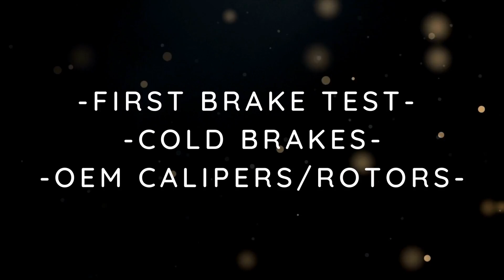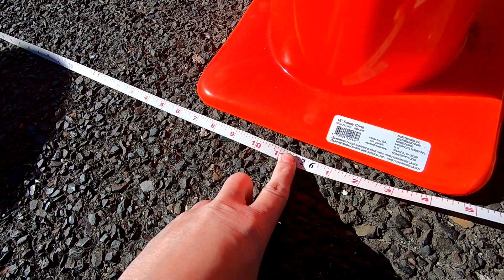G8 BREMBO Swap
Spark Plug Gap Tool
Expensive Spark Plug Gap Tool
NGK Spark Plugs
GM Delco spark plugs
Turbo gasket with heat shield
Link to the CRUZE IKON Spoiler
Link to my KNN Air intake
Link to the 18" Enkei EV5 Wheels
Link to gunmetal 18" versions
Link to Glow shift boost gauge
T fitting You can use
vacuum hose I used
Air fuel ratio gauge
Universal gauge pod
Firewall wire tool
Handy free car buying book!

G8 CTSV Swap

In this video I worked on a friends car. I tested how his brake are performing prior to the install of my big brake kit. I have tested a few G8's and found the factory system to be drastically under sized. At 35 MPH to zero the average g8 takes 41-56 of stopping distance to stop the car. With one of my kits installed depending on the compounds we choose for your kit you can shorten the distance to an average of 17-25 ft. Big difference over the OEM brake system.

Due to factors beyond my control, I cannot guarantee against the improper use or unauthorized modifications of this information. I assume no liability for property damage or injury incurred as a result of any of the information contained in this video. Use this information at your own risk. I recommends safe practices when working on vehicles and or with tools seen or implied in this video. Due to factors beyond my control, no information contained in this video shall create any expressed or implied warranty or guarantee of any particular result. Any injury, damage, or loss that may result from improper use of these tools, equipment, or from the information contained in this video is the sole responsibility of the user and not David who is seen in this video.

WARNING: This demonstration is meant to be a guideline. All vehicles are different and professional assistance is highly recommended for installing any gauge. As with all products, I  recommend testing the gauge before beginning the install process.